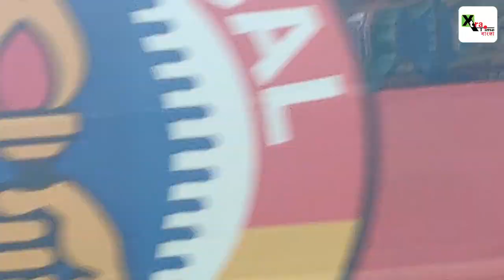Eastbengal দীর্ঘদিন পর Away Match জিতে শহরে। বদলে গেছে শরীরী ভাষা! Vs North East United